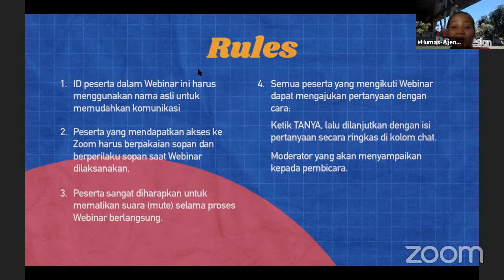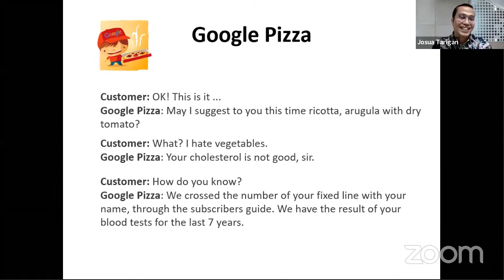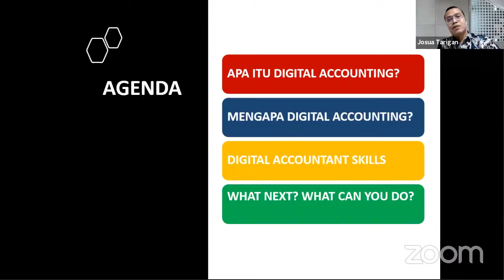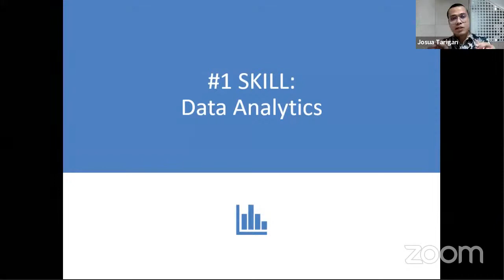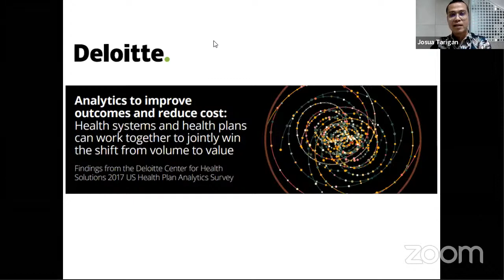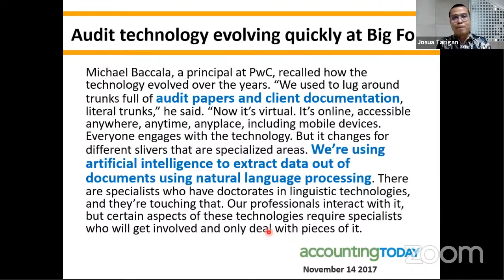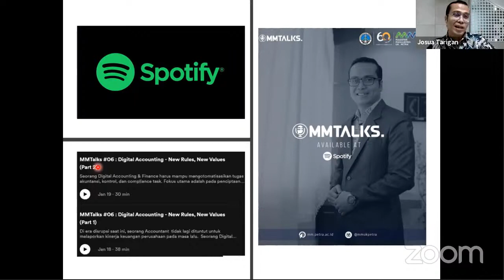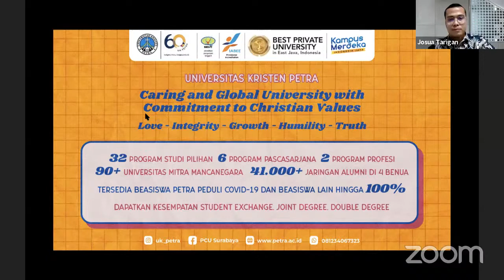Digital Leaders in Light 2021 - Digital Accounting